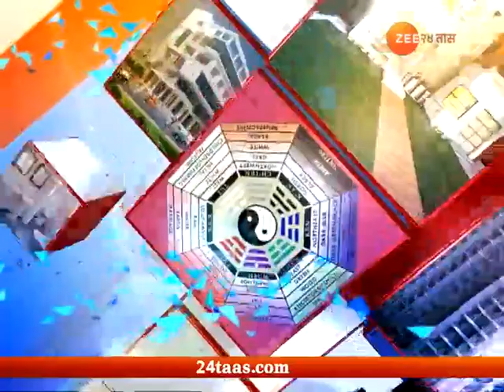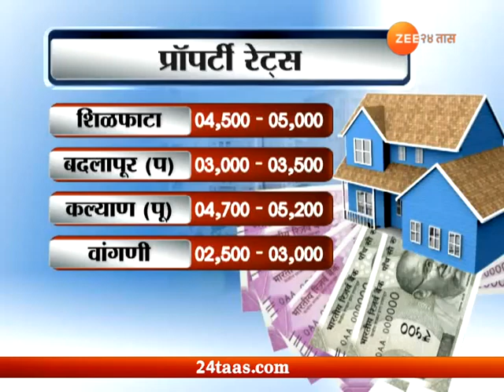घर स्वप्नांचे १२ मे २०१८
Ghar Swapanche | Home Decor Paintings | Arpita Basu | 12 May 2018